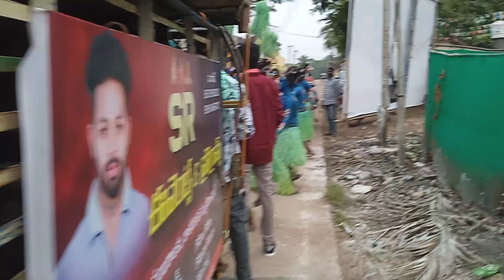శ్రీ లక్ష్మీ నరసింహ స్వామి వారి కాలనీ పేరూరు దసరా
Dasara is just not only festival its an Emotion...!

Note:
These Music And Songs in these Video belongs to the Owner of the Music and Songs